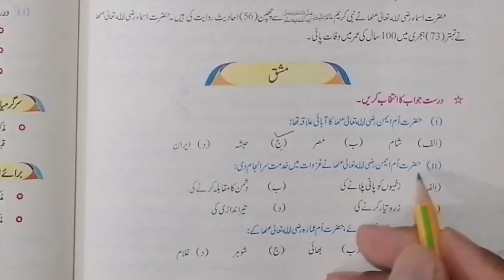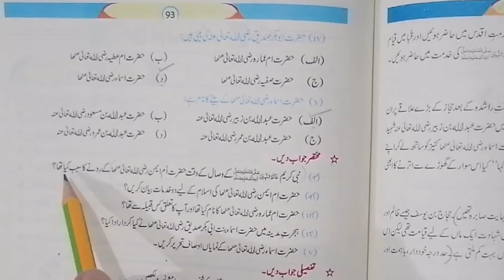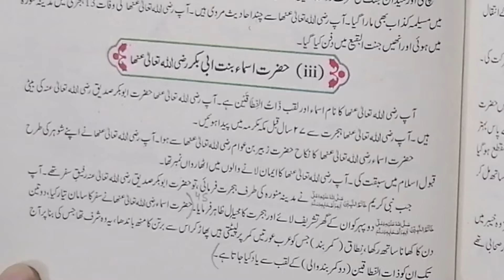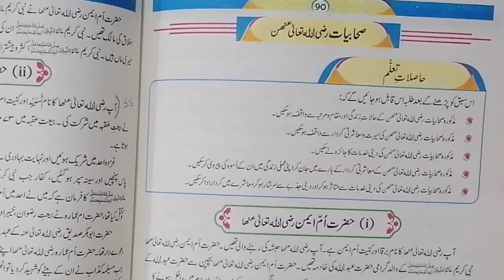10th Class New Book Islamiat 2022||Class 10 Islamiat Chapter 4 Sahabiat صحابیات Exercise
10th Class New Book Islamiat 2022||Class 10 Islamiat Chapter 4 Sahabiat صحابیات Exercise